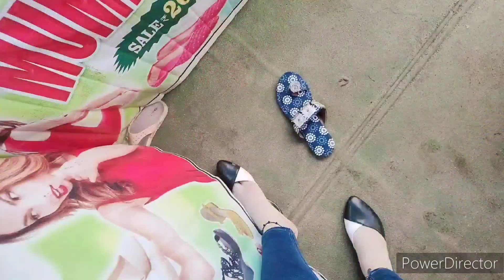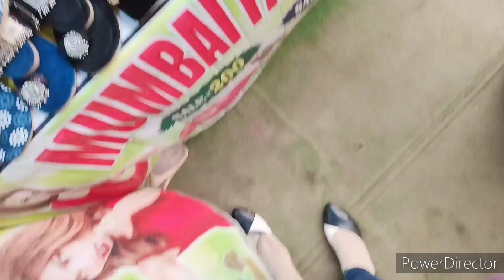Daltonganj Disney land mela vlog / full masti in Disney land / Get ready with me/ Simple Makeup look